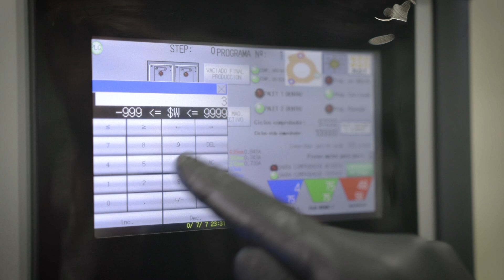ERLO Groups revolutionary thread quality checking system, the Interceptor (with customer testimony).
In this time ERLO Group is glad to introduce our latest innovative taylor-made solution. This solution developed to check the thread quality represents a fully reliable system so as  to provide a solution for those companies that the the quality represents a vital aspect.